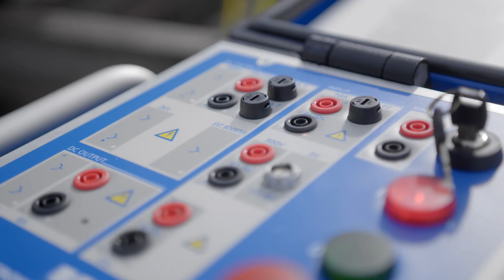Research under high voltage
Short circuit tests in shut down APG-substation in Hessenberg, Styria, Austria